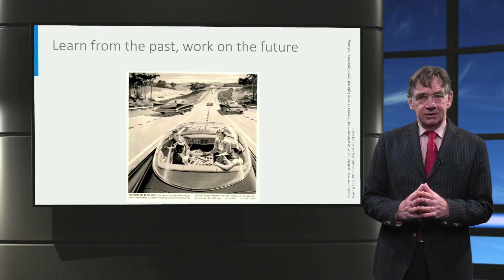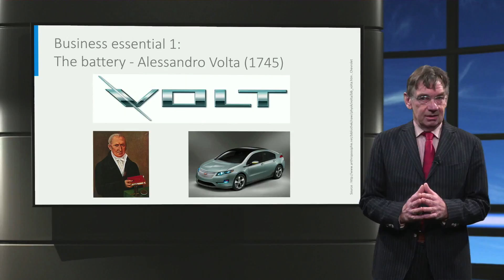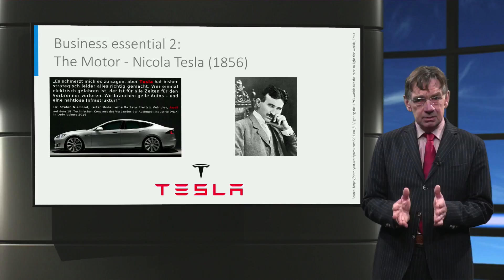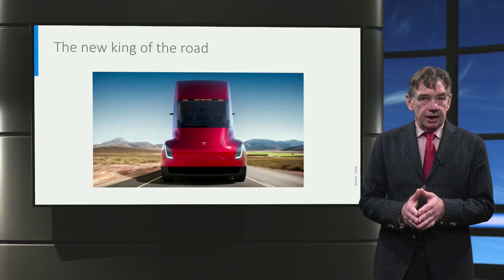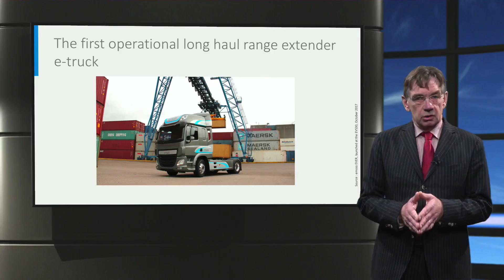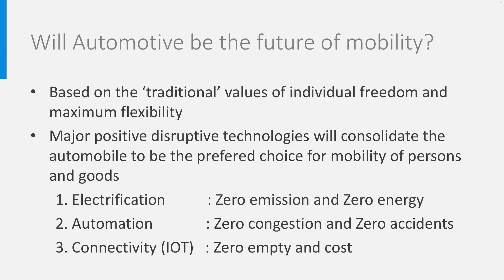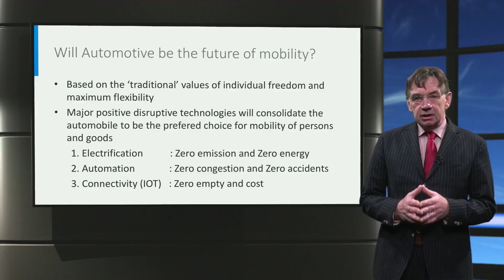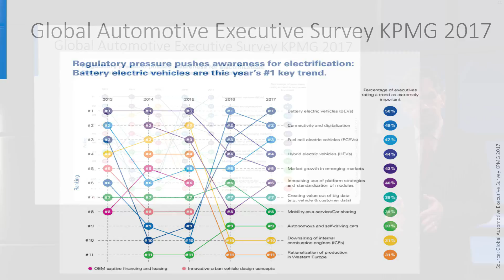Electric Cars: Introduction to the Electric Vehicle Mobility Business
A quick introduction to the disruptive technologies electric cars rely on: electrification, automation, and connectivity. Take the course, test yourself, and earn a certificate on edx.org

Prepare for the future of electric mobility by learning about the newest technology, business models, and effective policy making to stimulate the industry.